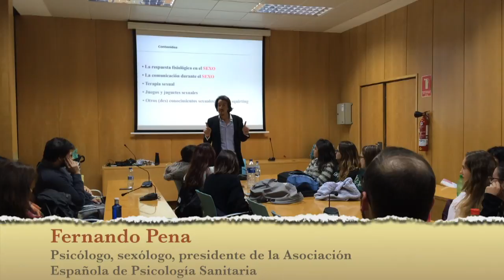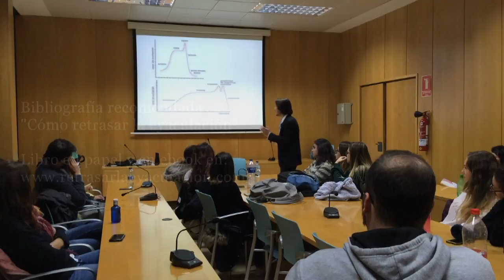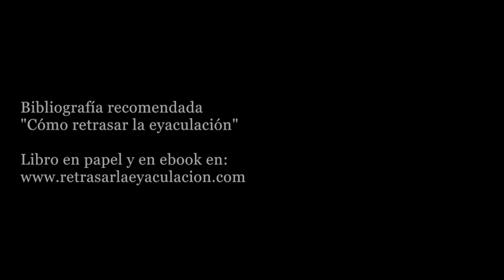EYACULACIÓN PRECOZ. El origen. Parte 1 de 6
El psicólogo y sexólogo Fernando Pena nos explica de dónde surge el problema sexual masculino más frecuente: la eyaculación precoz.
Si te interesa el tema, te recomendamos este libro que lo trata de una forma muy amena